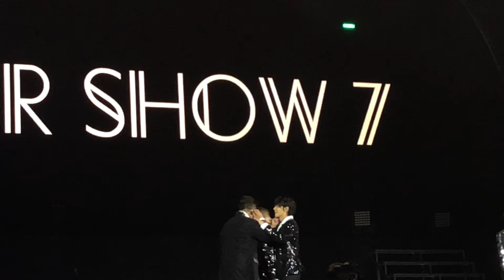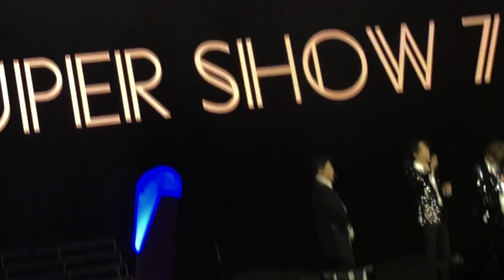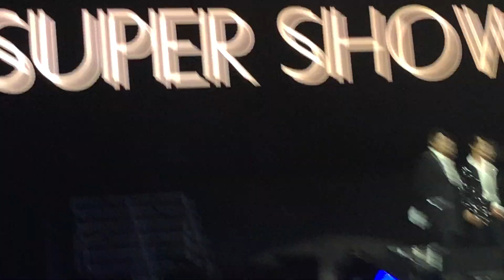20180630 Super Junior SS7 Manila First MENT